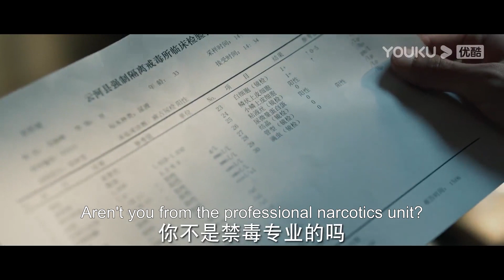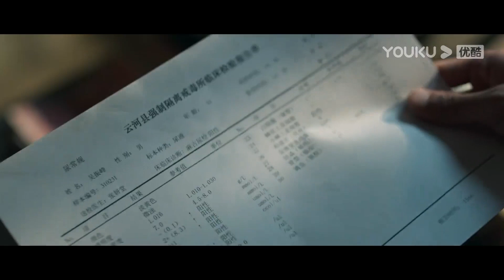王一博调查发现陈晓没有吸毒，兴奋请求领导释放陈晓！| 冰雨火 Being A Hero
剧名（Drama Name）：冰雨火 Being A Hero